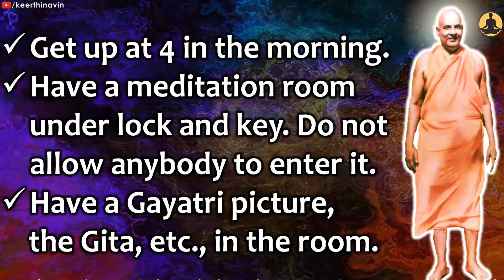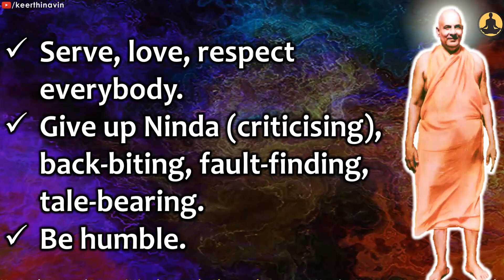Add These Activities To Your Routine Life | Way to Peace by Swami Sivananda